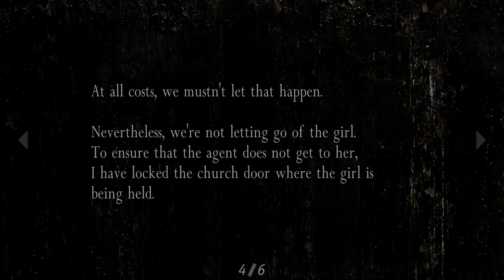Resident Evil 4 HD Project Gameplay Walkthrough Part 2 Saving Ashley (4K No Commentary)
Resident Evil 4 HD Ultimate Edition with Resident Evil 4 HD Project and RE4 Tweaks Gameplay Walkthrough ULTRA GRAPHICS HD Mods Part 2 The Lake, Del Lago Boss Fight, El Gigante Boss Fight,  Saving Ashley at the Church, No Commentary Playthrough Full Game 4K Ultra Shows All Cutscenes, All Enemies and All Boss Fights in RE4. This RE4 HD Walkthrough will include the Ending for Resident Evil 4 and this is the best way to play Resident Evil 4 before Resident Evil 4 Remake release.